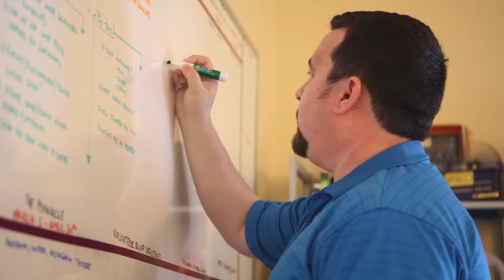ETSU Media+Communication graduate David Ford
ETSU Media+Communication graduate David Ford is Social Strategist for marketing firm Creative Energy in Johnson City, TN.